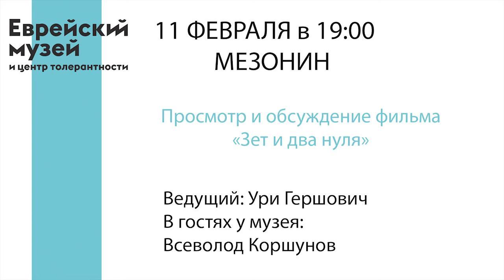Обсуждение фильма «Зет и два нуля» Питера Гринуэя | Ури Гершович и Всеволод Коршунов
«Зет и два нуля»(Великобритания,1985 г.) — драма Питера Гринуэя. По сюжету фильма три женщины попадают в автокатастрофу. Жены двух братьев-зоологов погибают, а третьей, их общей любовнице, ампутируют ногу. Это событие провоцирует у братьев желание понять процессы эволюции, распада живой материи и разобраться с причинами смерти жен. Такое исследование в конечном счете заставляет братьев совершить акт самоубийства перед фотокамерой.

Ведущий: Ури Гершович
В гостях у музея: Всеволод Коршунов.